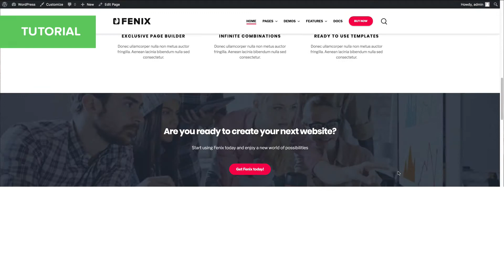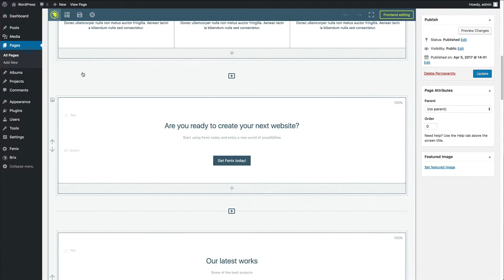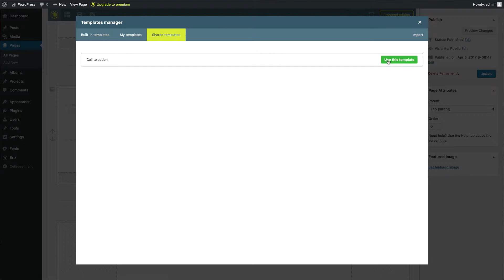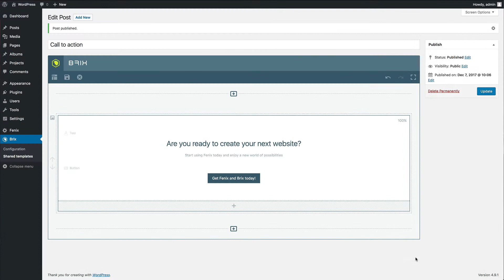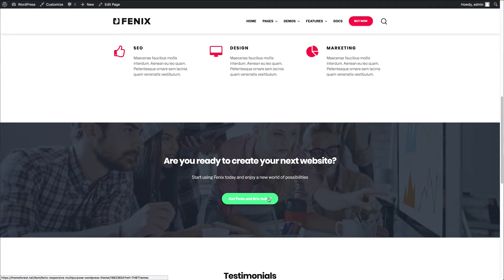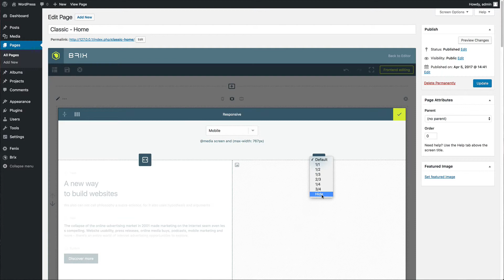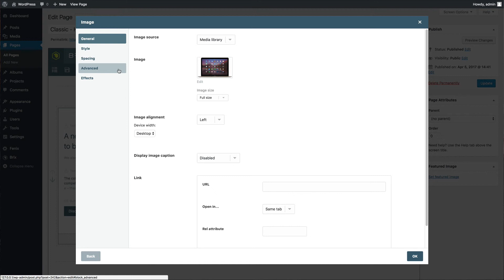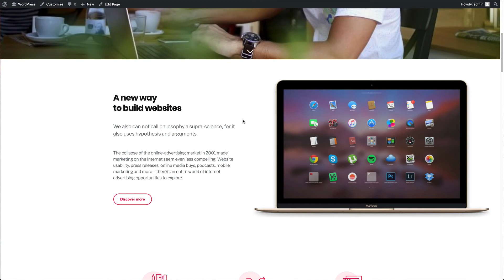Shared templates and blocks responsive visibility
Introducing the new v.1.1 Fenix update with two new great Brix features: Shared templates and blocks responsive visibility controls.